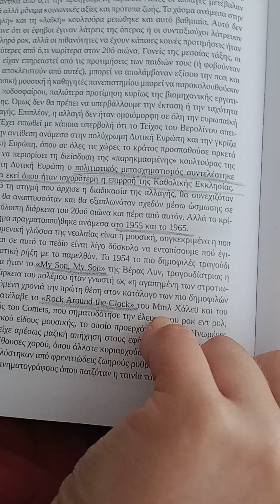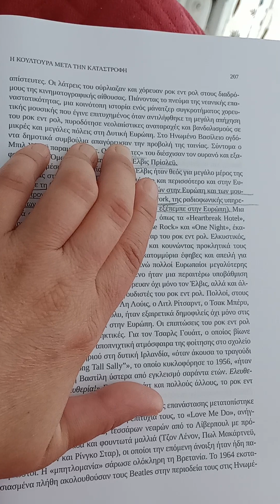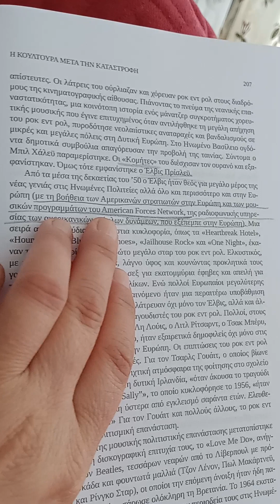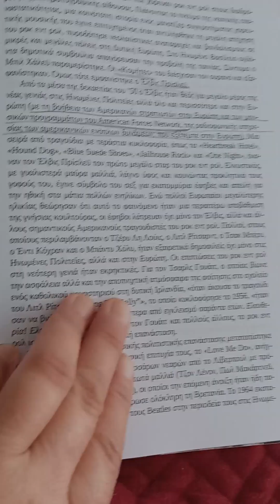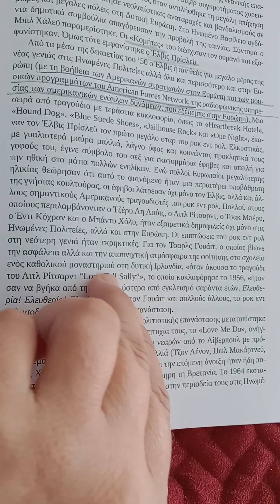Ελκυστικός,με γυαλιστερά μαύρα μαλλιά, λάγνο ύφος και κουνώντας προκλητικά τους γοφούς του,ούτε 49;